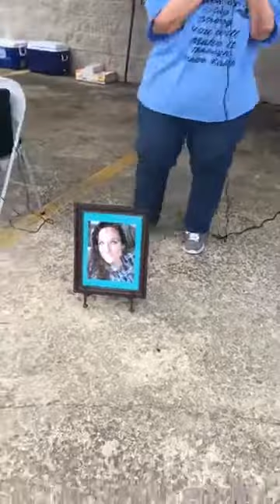A Mother' Love To Help Others Into Recovery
find the hero in you

Sharon Baumgardner Setliff's guidelines..I have had messages asking about RULES in our group! Isn't life full of enough RULES? (modified)
You have to do this - YOU have to do that. When I started this it was intended to be a memorial to honor my daughter. She had been put down enough. She just couldn't see the good in herself like so many others did, to my amazement we have surpassed 6,300 members strong.That have come together for all sorts of reasons. Some are clean, thank God, some are struggling to begin sobriety, some are users searching, some are here to be educated. Many don't understand, I'm learning everyday! I want us to be a group that all people search for. Somewhere to feel glad that they came. Many are parents, grandparents, siblings, aunts, uncles and friends of loved ones that have already passed on. This group is full of why's? Why my child? Why my brother? And we don't have answers to that. But what this group will do is offer encouragement. Offer a hand to lift you up. I've seen this group work with a very hurting soul and talking them down from possibly ending their life. Whatever you are struggling with - there is someone in this group that has been where you are, truly caring people that want to help make a difference. I believe there are 3 choices of being a heroin user.
1) Life 2) Jail 3) Death NO in between. It WILL GET YOU. PLEASE. I'm just a nurse/mom on a mission to help and pray that you will choose LIFE. Crystal's one more needle-was her LAST.
So back to the RULES question:
1) As a member I ask you to help us in the fight. You will feel so much better by helping someone else, no matter how low you feel, try it and see.
2) Share your stories. Participate with others post. Keep the group talking to each other. One kind word can change someones day. Some people never get a kind word!
3) Careful with pictures that are to graphic. I'll let you use your own judgement. Graphic language isn't necessary. The F bomb isn't tolerated AT ALL.
4) This is a biggie- WE have the add member feature. To reach out you will have to use it. Click on it and add all of your contacts. They will either stay or leave. If they have not been effected by this epidemic yet. They will be and for that I am sorry.
5) NO SHARING POST this group is private so that only members can see what is posted. If you aren't here for the right reason - and only here to see what someone is up to; please change your heart or exit the group.
6) Absolutely NO judging. That won't go on in here. We wasn't appointed to be judge. Our Judge wears a crown.
I want all of you to be able to start your day to see the HERO that I see in you! Let today be "the best first day, of the rest of your life"